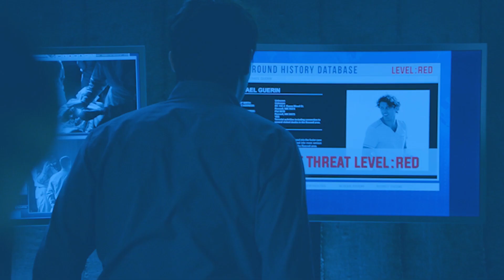Alex & Michael | Find me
Ngl this video is a mess BUT I have so many feelings about them, I had to edit "something" haha! Can't wait for season4!!

Show : Roswell New Mexico
Pairing : Alex Manes and Michael Guerin
Program : Premiere Pro